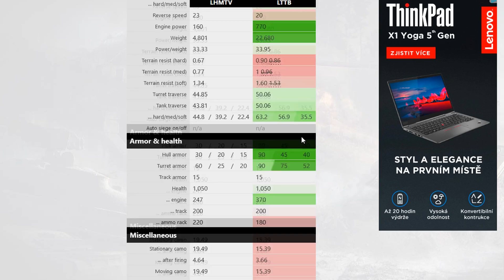World of Tanks | LHMTV (Recenze #471)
Recenze britského lehkého tanku na VIII. tieru s názvem LHMTV ve hře World of Tanks. Ve videu shrnuji to nejdůležitější o tomto stroji včetně tipů a postupů hraní s ním. Součástí recenze jsou také dvě standardní bitvy.

CO POUŽÍVÁM
⌨️ Rozšíření hry (módy) - Aslains mods, zaměřovač - Jimbo, kruh nabíjení - Destroyer.